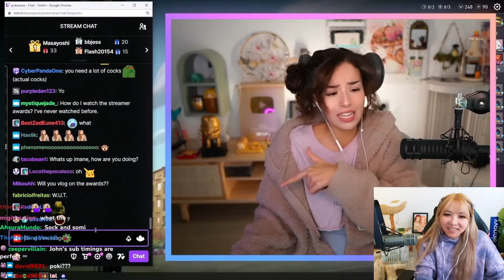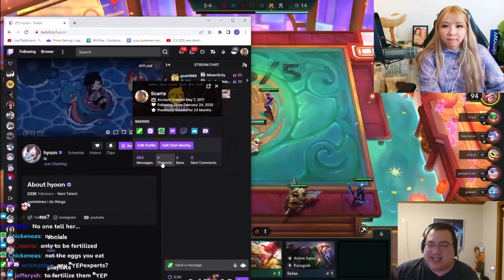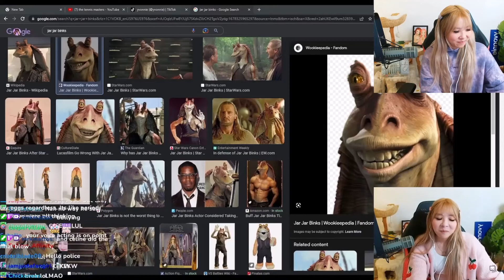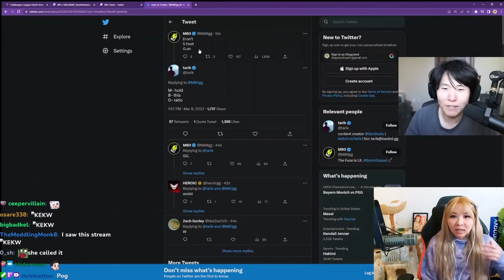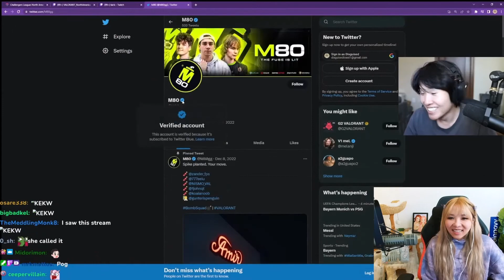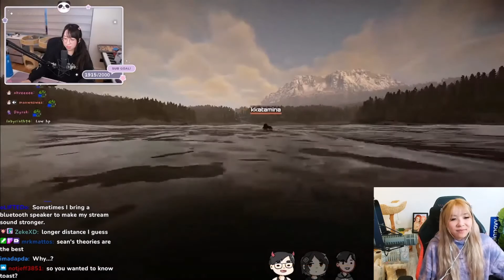YVONNE REACTS TO NEW OFFLINETV & FRIENDS VIDEO!!!!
Yvonnie aka Yvonne reaction to OfflineTV and friends newest or latest video called LESLIE FU IS THE IMPOSTOR

Leslie fu is the impostor reaction.